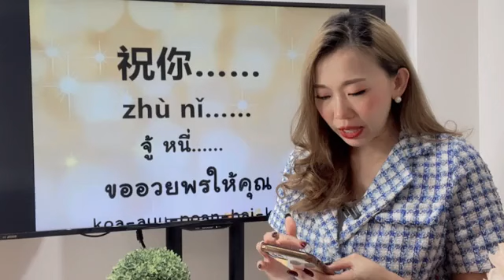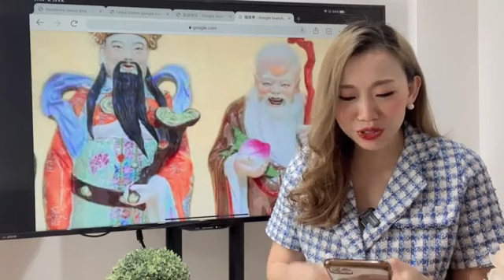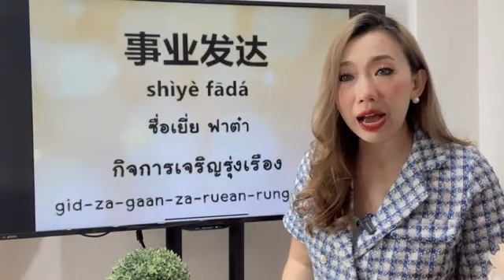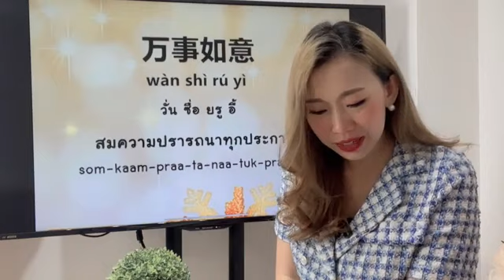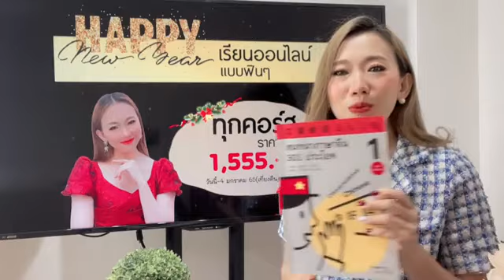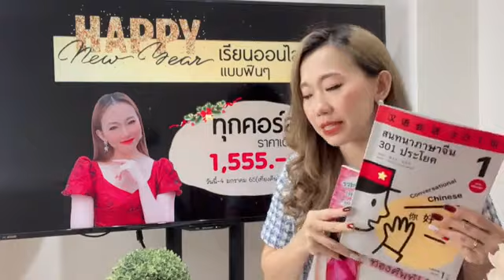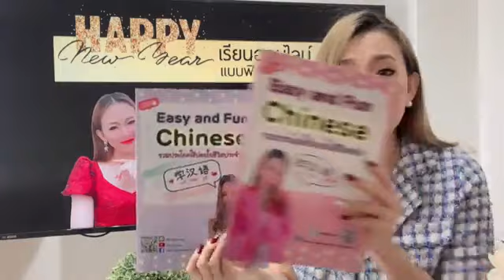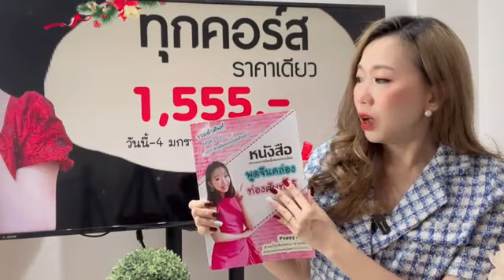Live.867 รวมคำอวยพรในภาษาจีน 新年祝福语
🎁รวมคำอวยพรปีใหม่ในภาษาจีนมาให้ทุกคนแล้วค่ะ✨
Live 867: รวมคำอวยพรในภาษาจีน
🍭Liveสอนภาษาจีนฟรีทุกวัน
祝你……
zhù nǐ……
จู้ หนี่.
ขออวยพรให้คุณ
koa-auy-poan-hai-kun
新年快乐
xīnnián kuàilè
ซินเหนียน ไขว้เล่อ
สุขสันต์วันปีใหม่
suk-san-wan-pee-mai
福禄双全
fú lù shuāng quán
ฝู ลู่ ซวง เฉวียน
มีทั้งโชคและเงินทอง
mii-tang-chok-lae-ngean-tong
大吉大利
dà jí dà lì
ต้า จี๋ ต้า ลี่
โชคดี ค้าขายร่ำรวย
chok-dii-kaa-kaai-ram-ruai
步步高升
bù bù gāo shēng
ปู้ ปู้ เกา เซิง
เจริญก้าวหน้ายิ่งๆขึ้นไป
za-ruean-gaao-naa-ying-ying-kuen-bai
事业发达
shìyè fādá
ซื่อเยี่ย ฟาต๋า
กิจการเจริญรุ่งเรือง
gid-za-gaan-za-ruean-rung-rueng
学习进步
xuéxí jìnbù
เสวียสี จิ้นปู้
การเรียนเจริญก้าวหน้า
gaan-rian-za-ruean-gaao-naa
幸福安康
xìngfú ānkāng
ซิ่งฝู อันคัง
มีแต่ความสุขสุขภาพแข็งแรง
mii-daee-suk-ka-paab-kaeng-raeng
万事如意
wàn shì rú yì
วั่น ซื่อ ยรู อี้
สมความปรารถนาทุกประการ
som-kaam-praa-ta-naa-tuk-pra-gaan
月月涨工资
yuè yuè zhăng gōngzī
เยวี่ย เยวี่ย จั่ง กงจือ
เงินเดือนขึ้นทุกๆเดือน
ngean-duean-kuen-tuk-tuk-duean
彩票期期中
căipiào qī qī zhòng
ไฉ่เพี่ยว ชี ชี จ้ง
ถูกหวยทุกๆรอบ
tuuk-huai-tuk-tuk-roab
好运年年
hăoyùn nián nián
เห่า ยวิ่น เหนียน เหนียน
โชคดีทุกๆปี
choak-dii-tuk-bii

สามารถติดตามผลงานของPoppyYangได้ทางโซเชียลด้านล่างนี้เลยค่ะ